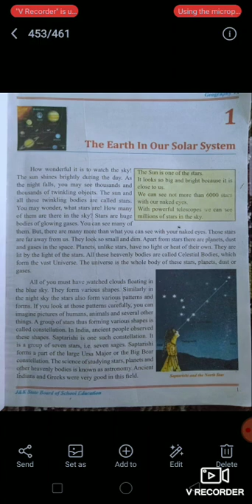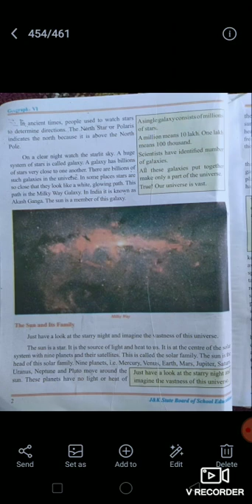Geography 6th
The earth in our solar system